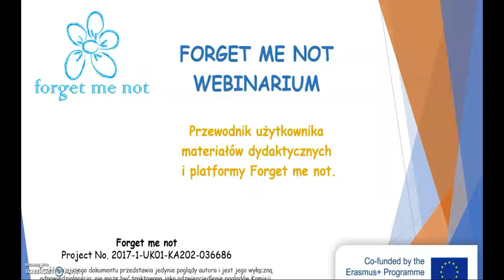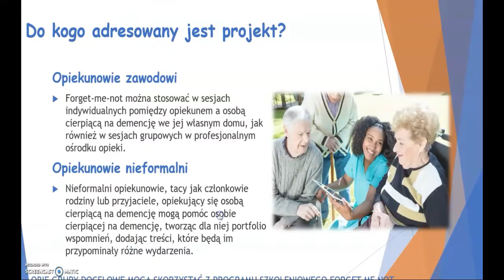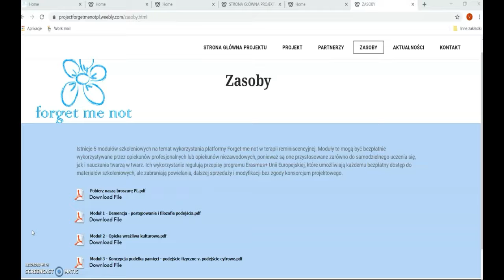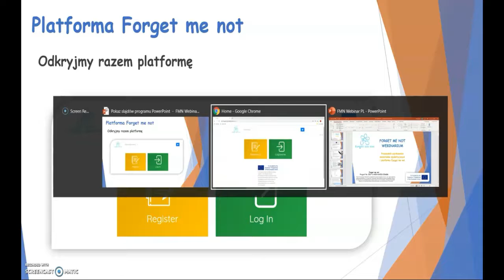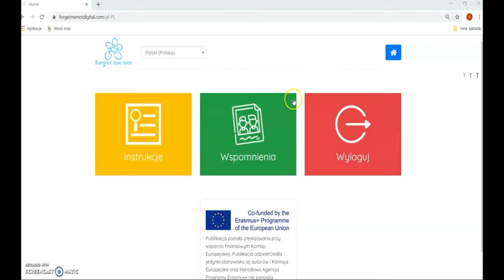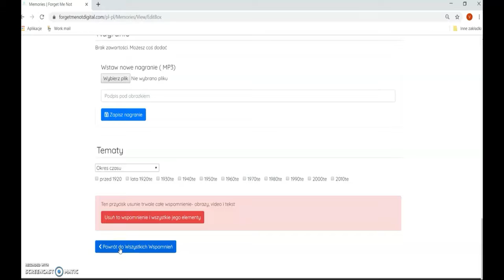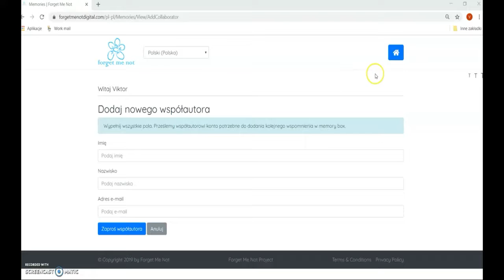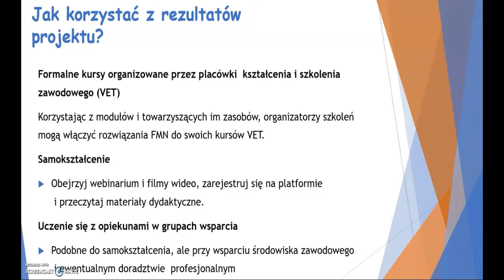FMN Webinarium PL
This webinar is part of an Erasmus+ project called Forget me not focusing on people with dementia and their carers.